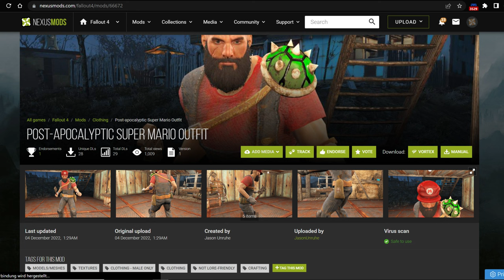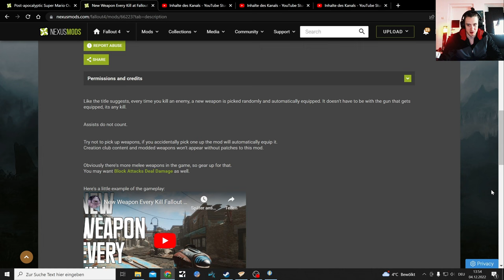Fallout 4 Mods Super Mario Plays Gun Game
Gonna take a Fallout Galac Tac and Mod break till something new, interesting and big comes out
This Galc Tac Mod let's Play and my Permadeath are two diffrent let's Plays

Fallout 3 Companions - Jericho
Created by
Lil_Todo
Uploaded by
CodMaster79